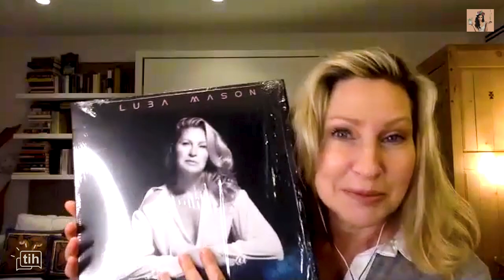Danay Garcia Podcast "Luba Mason"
On this week’s episode of “The Danay Garcia Podcast,” I had the honor of talking with the uber-talented, beautiful, and inspirational Luba Mason. The diversity of Luba’s acting and musical talents and career choices have created a fascinating artist with an equally fascinating body of work. And as Luba and I reflect on 2020, we are lucky enough to be on the receiving end of her energy, joy, and wisdom.

Though the pandemic prematurely closed the critically acclaimed Broadway show Luba was performing in, she is celebrating her newly released album, “Triangle,” and looking forward to the 2021 release of her movie, “Red Pill.” Luba shares her path and shows us the importance of continuously pushing your boundaries and creating your own opportunities.

Even in this year, when so many of us feel stuck, powerless, or a little lost, we can create something for ourselves that doesn’t depend on what the rest of the world is doing. You never know what can happen.

What are the seeds you can plant in your life today?